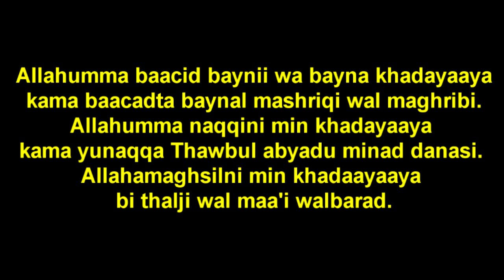Baro Ducada ugu saxsan ee salaadda lagu bilaabo(Furfurto)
Baro Ducuda ugu saxsan ee salaadda lagu furfurto. Nabiga Calayhi salaatu wasalaam waxaa ka sugnaaday ducooyin kala duwan oo uu salaadaha ku bilaaban jiray inta uusan faatixada akhrin, midda aad taqaanid ayaa kuugu filan, Ducadanise waa midda ugu saxiixsan isla markaana xanbaarsan macno aad u weyn.
Marka aad Salaadda xidhatid oo aad dhahid: Allaahu Akbar dheh ducadan inta aadan faatixada bilaabin:
Allahumma, baacid baynii wa bayna khadayaaya kama baacadta baynal mashriqi wal maghrib. Allahumma, naqqini min khadayaaya kama yunaqqa thawbul abyadu minad danas. Allahummaghsilnii min khadayaaya bi Thalji wal maa'i wal barad.
Macnaha ducada:
Allow nagala fogee aniga iyo gafafkeeyga sidii aad u kala fogeysay Bari iyo galbeed, Allow gafafkeeyga iiga dhaq sida dharka cad wasakhda looga nadiifyo, Allow gafafkeeyga iiga dhaq Baraf, Biyo iyo Barafka jilicsan.